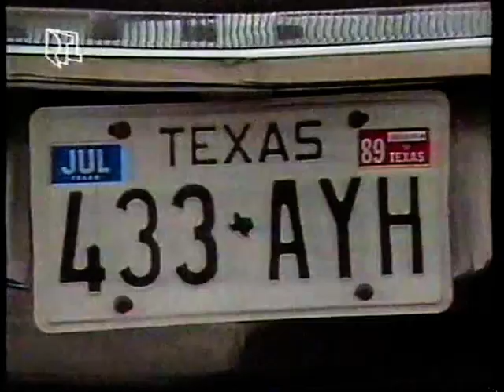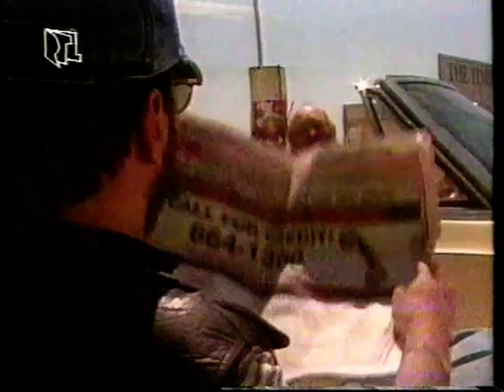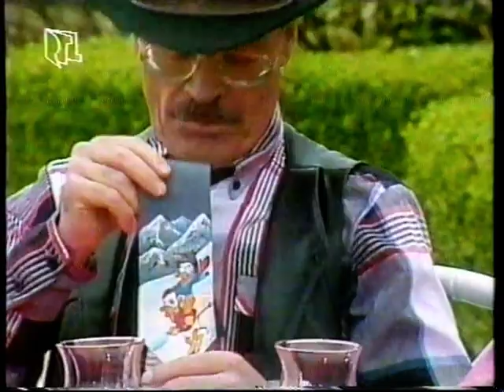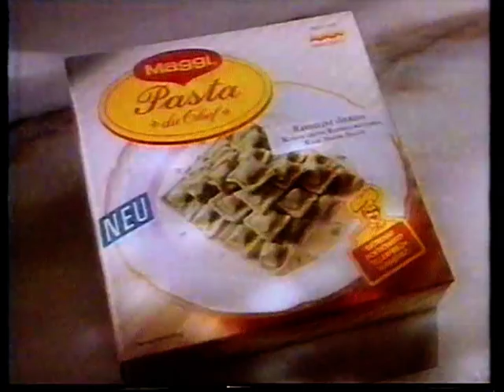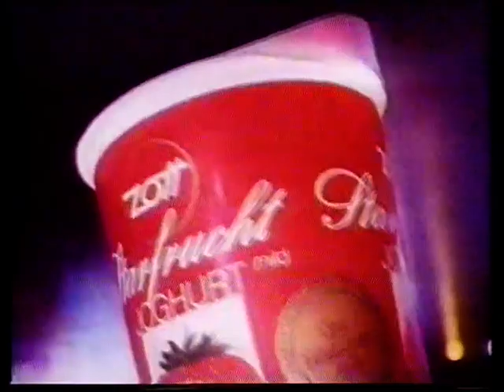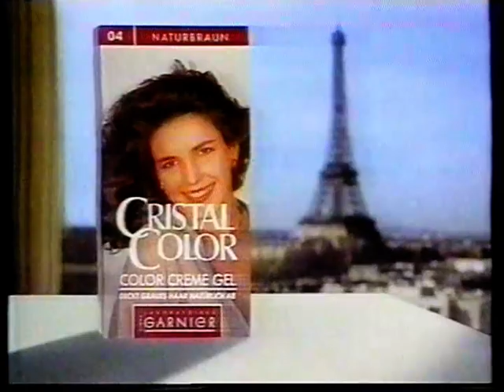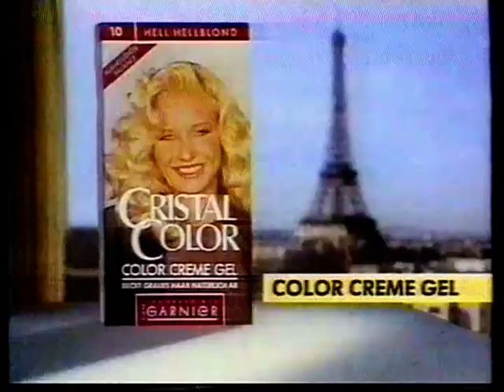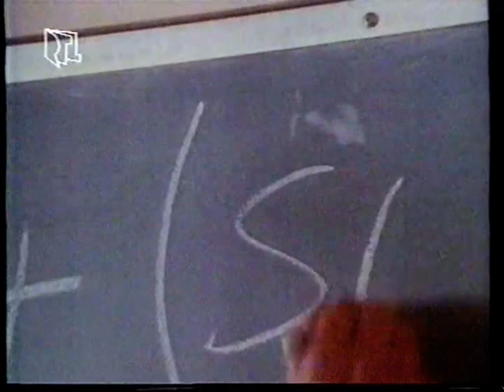Dall-as von der Southfork Ranch mit Karl Dall, Alice und Ellen Kessler, Art Furrer, Bellamy Brothers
Dave Dudley, Cathy Podewell, Reiner Schöne, Prinz von Anhalt und Audrey Landers